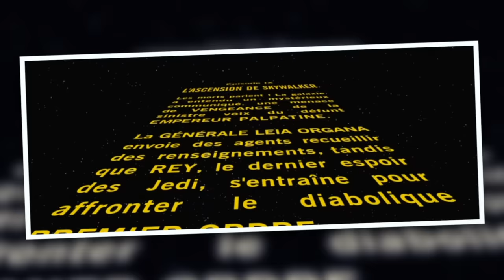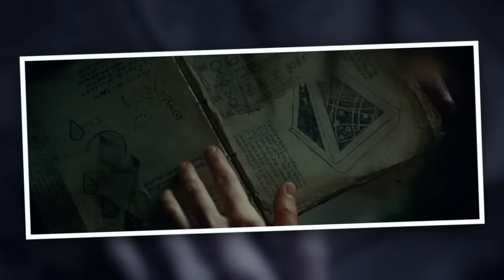LA GALAXIE NE MÉRITAIT PAS ÇA - Star Wars IX : L' Ascension du Skywalker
Si tu veux éviter de finir comme Kylo Ren, utilise ce lien pour télécharger NordVPN et bénéficie de quasiment -70% + 1 mois gratuit (Garantie 30 jours satisfait ou remboursé)

Souillon à bord.

➜ Copyright :
"Star Wars IX : L'ascension du Skywalker" appartient à Walt Disney Pictures.